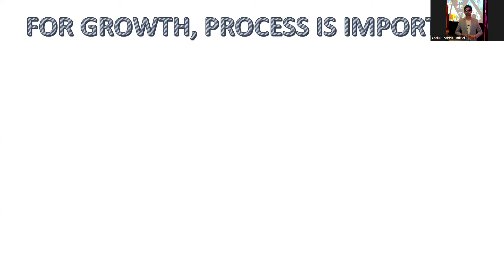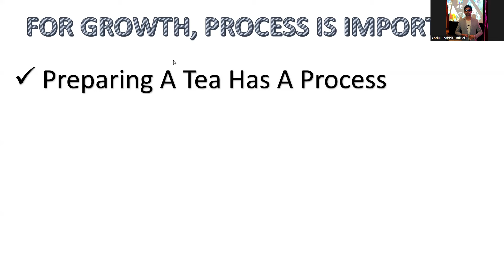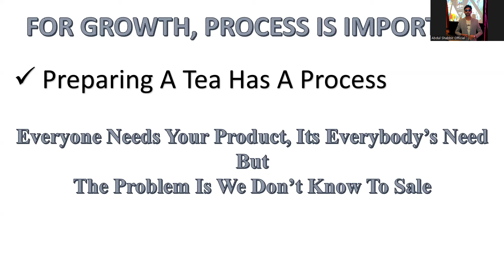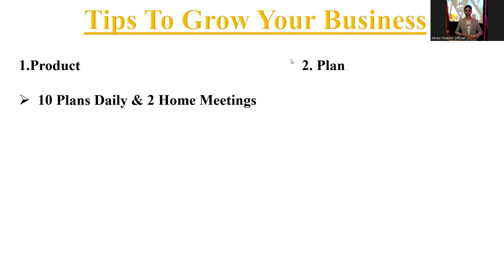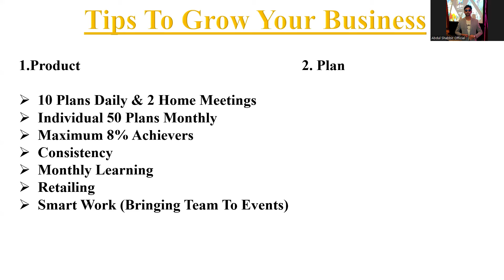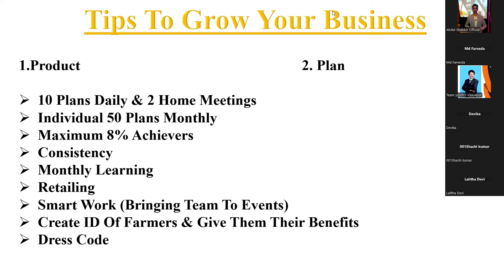Formula To Earn 1 Lakh Monthly | Build A Big Team | Abdul Shabbir K